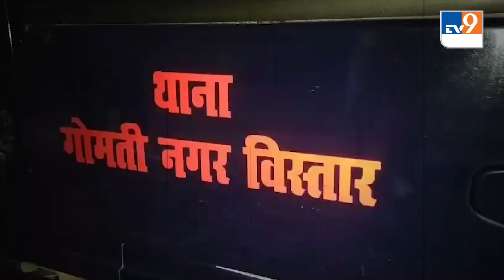Lucknow: मंदिर में पूजा कर रही थीं पूर्व मंत्री की पत्नी, बदमाश ने गले पर चाकू रख उतरवा लिए गहने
A sensational incident of loot has come to light in Uttar Pradesh's Lucknow. Here a criminal along with Anjani Devi, wife of Shankhlal Manjhi, a former minister and MP in the Samajwadi Party government, has committed a robbery incident. At the same time, as soon as the information about the incident was received, the police started searching for the miscreant. It is being told that Anjani Devi had gone to worship in the temple, during which the miscreant carried out the incident.